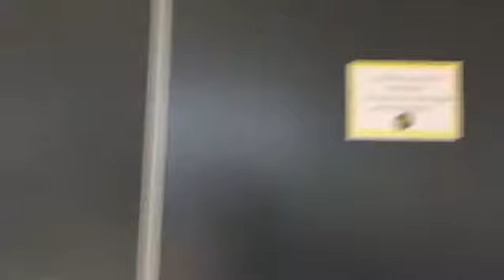Co-designing our classrooms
In 2018, SDA participants run immersive co-design events as part of the Co-Design bootcamp.  This brief looked at co-designing a new Cyber Security Lab for Dundee and Angus College.

We have a list of courses available for businesses or for individuals which can be found here: